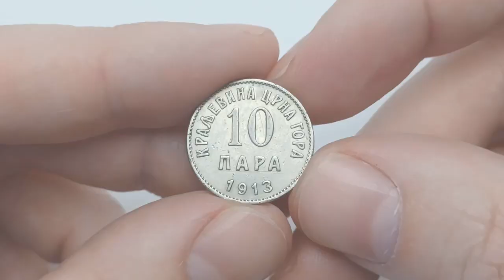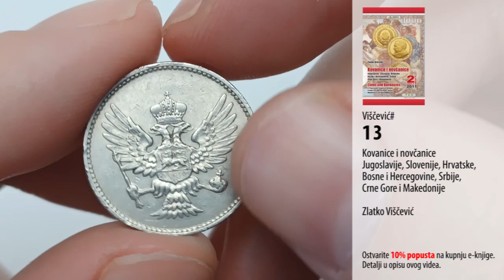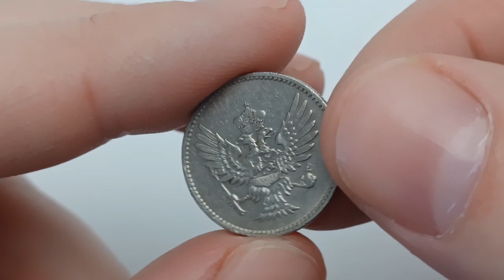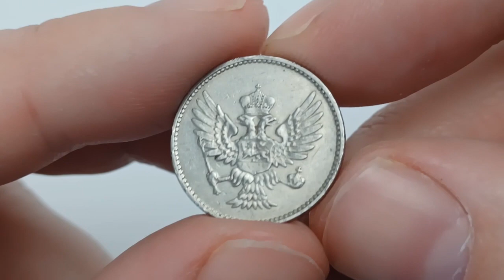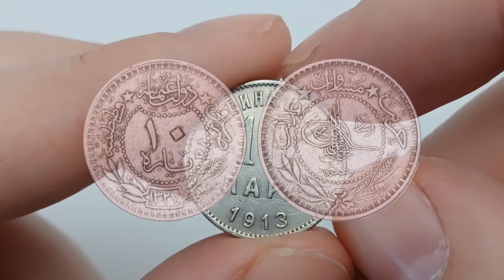Prikaz kovanice: Crna Gora 10 para 1913.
U današnjem videu donosimo prikaz crnogorske kovanice od 10 para iz 1913. Na kovanici se nalazi natpis Kraljevina Crna Gora kako se ova država naziva od 1910. do 1918. godine. Zanimljivo je da su ove kovanice bile u optjecaju čak i nakon što je Crna Gora prestala postojati kao samostalna država. Više o samoj kovanici i motivima koji se javljaju na njoj pogledajte u videu. Ovaj video je snimljen u ožujku 2022. godine i izrađen je za dokumentarno-edukativne svrhe.

O VIDEU
ˇˇˇˇˇˇˇˇˇˇˇˇ

LITERATURA
ˇˇˇˇˇˇˇˇˇˇˇˇˇˇˇˇˇ
Kovanice i novčanice Jugoslavije, Slovenije, Hrvatske, Bosne i Hercegovine, Srbije, Crne Gore i Makedonije - Monetalis.hr
Standard Catalog of World Coins 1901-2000 - Amazon

PODRŠKA KANALU
ˇˇˇˇˇˇˇˇˇˇˇˇˇˇˇˇˇˇˇˇˇˇˇˇˇˇ

ˇˇˇˇˇˇˇˇˇˇˇˇˇˇˇˇˇˇˇˇˇˇˇ
Uvod i odjava: Marc-Antoine Charpentier, Te Deum, SoundLufts.